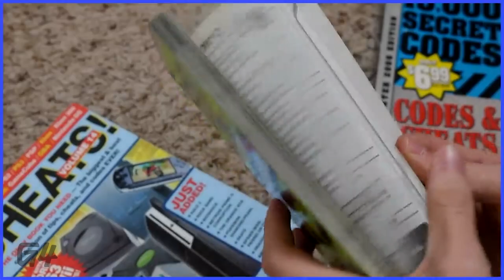Scott the Woz airing on G4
this is fanmade please don’t think this is real

yeah i felt like doing this for some reason go sub to scott